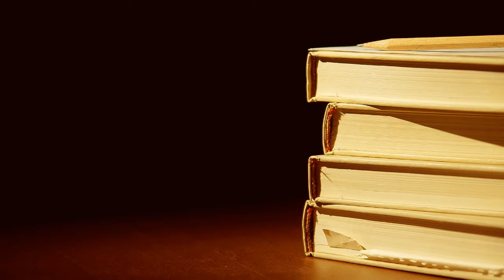THE RAVEN Revised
THE RAVEN by Edgar Allan Poe, reading, production, and music by Richard P. Christensen. April 2020, with illustrations by Sir John Tenniel, Gustave Dore, and Richard Christensen.